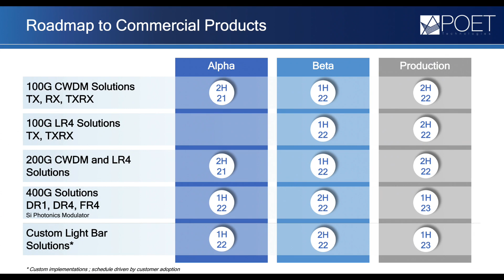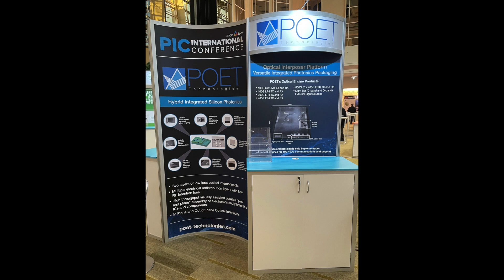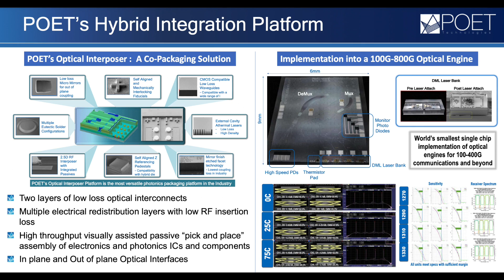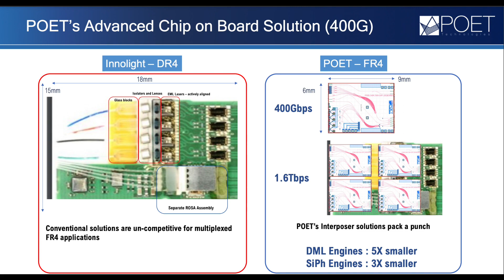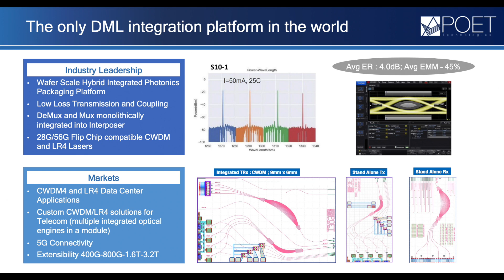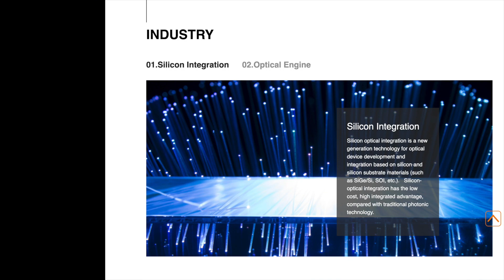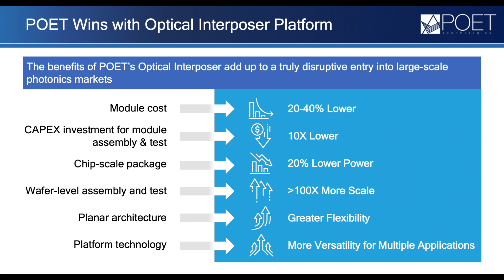POET Technologies Capitalizes on Hybrid Integration’s Growth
CEO Dr. Suresh Venkatesan of POET Technologies is one of the pioneers of the hybrid integration of photonics and electronics in the optoelectronics industry. He discusses how the industry has shifted toward hybrid integration in a significant way, while also updating on customer progress and the growing market for the 400G products the company has developed.